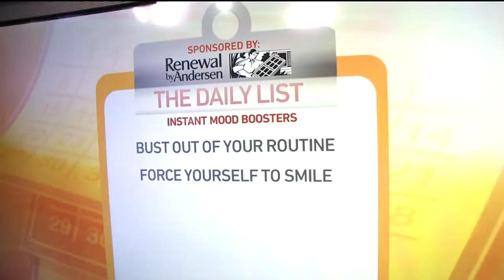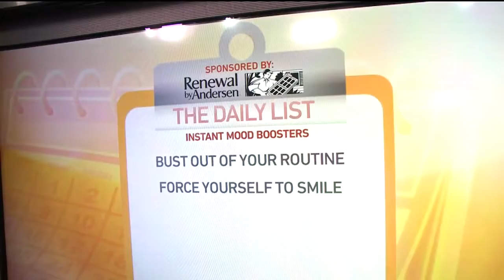Daily List: 3 Instant Mood Boosters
On the Daily List, Marianne is giving you three instant mood boosters.